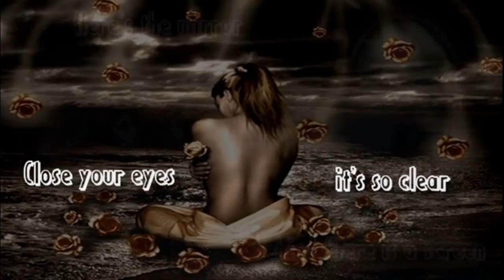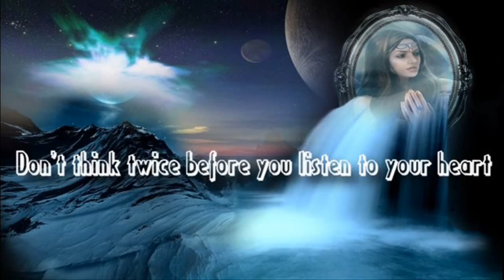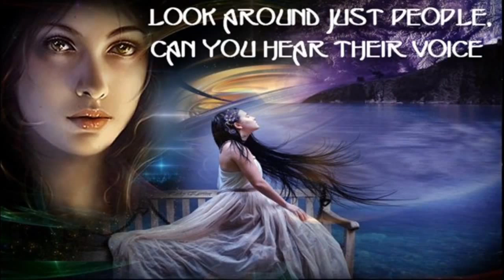ENIGMA + Gravity Of Love + Lyrics/720p